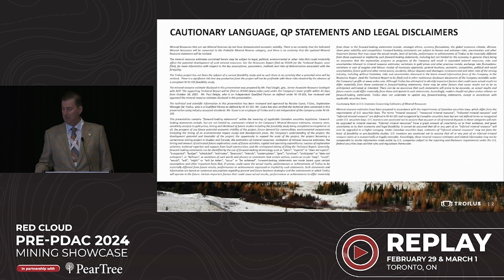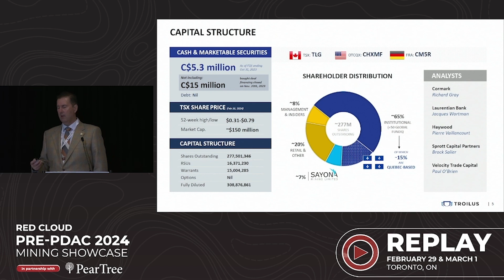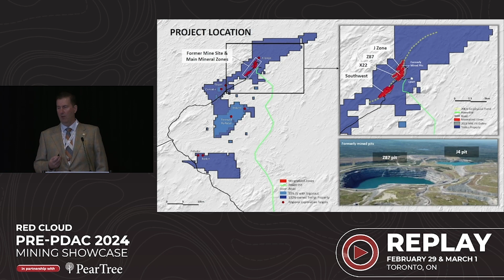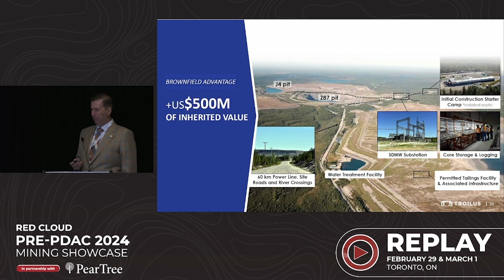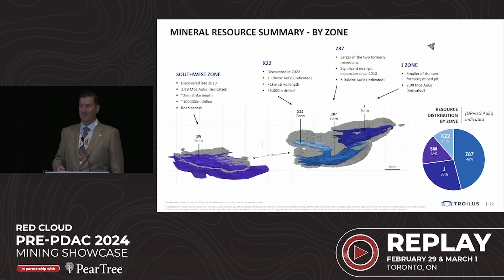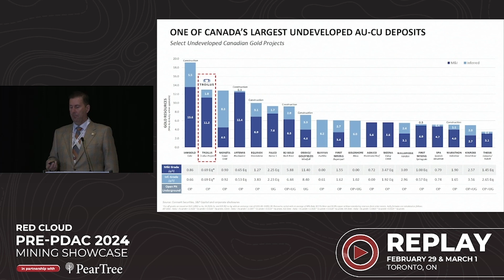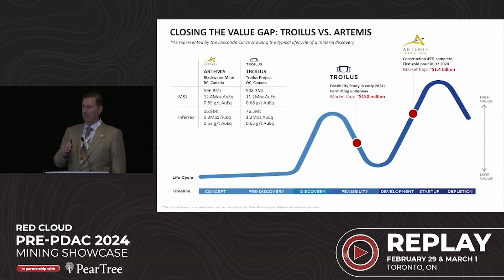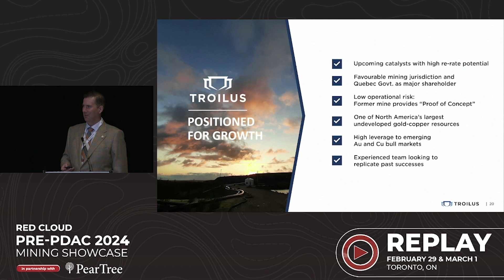TROILUS GOLD | Red Cloud's Pre-PDAC 2024